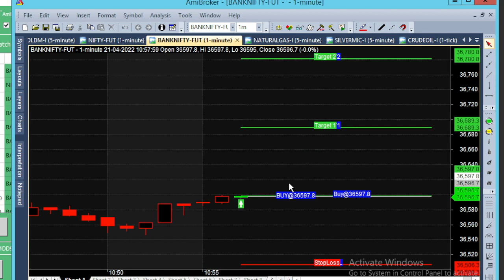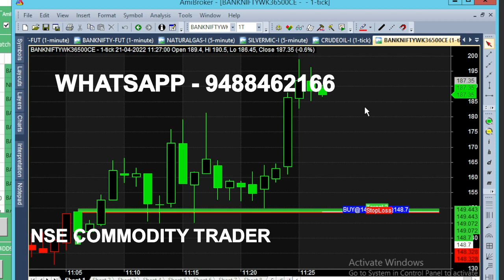bank nifty & crude oil 4 - 25 apr chart calls view